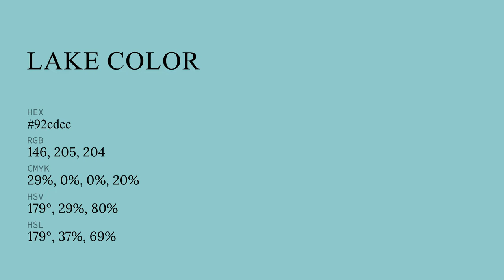Lake color 92cdcc hex color - Blue color - Warm color 92cdcc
What color is Lake ? 92cdcc hex color - Blue color - Warm color 92cdcc

Hex 92cdcc Color Code is also known as Lake color.

Hex 92cdcc Color code in RGB color code model is created after adding 57.25% red color, 80.39% green color and 80.00% blue color.
Hex 92cdcc Color code in CMYK color (process color) code model is generated after subtraction of 28% cyan, 0% magenta, 0% yellow and 19% black.